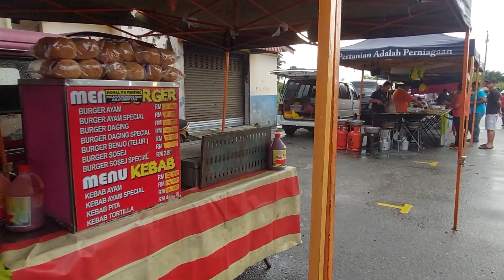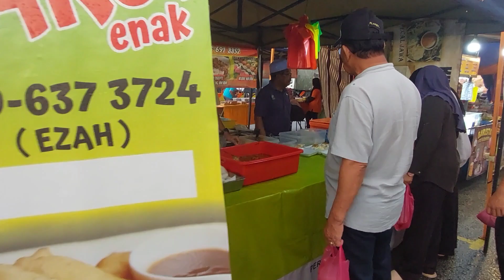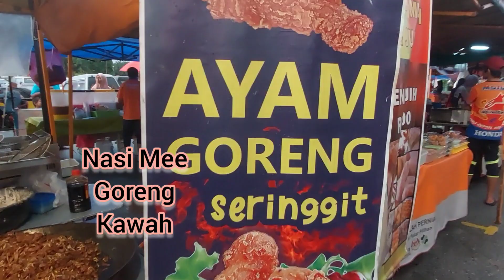Perak Pasar Pekan Langkap Petang Isnin ke Malam Selasa -8 March 2023#perak#pasar#malaysia#makan#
Jom Tengok Pasar Petang Langkap